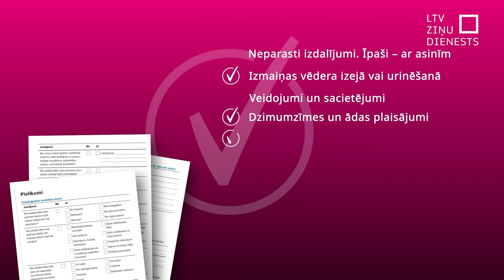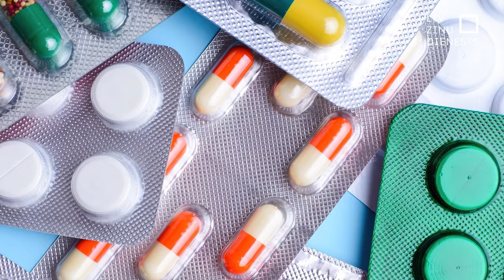TiekamSkaidrībā: Kā atklāt vēzi agrīnā stadijā?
Par vēzi ir pieņemts saukt ļaundabīgus audzējus. Kaut īstenībā tās ir dažādas vairāk kā 200 slimības. Atšķiras norise, ārstēšana un prognozes. Kas  vieno ļaundabīgus audzējus - patoloģiski pārmainītu šūnu nekontrolēta augšana.

Kā atklāt vēzi agrīnā stadijā? Tiekam skaidrībā!

*Raidījuma sīktēli veidoti, izmantojot mākslīgo intelektu. Attēli radīti ar “Chat GPT” rīku.